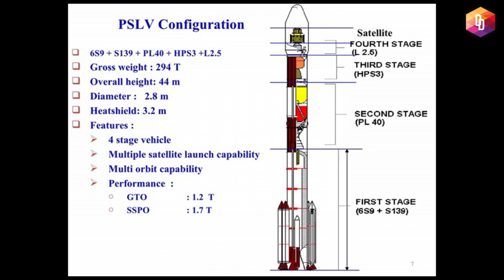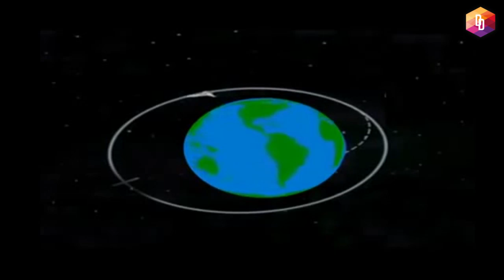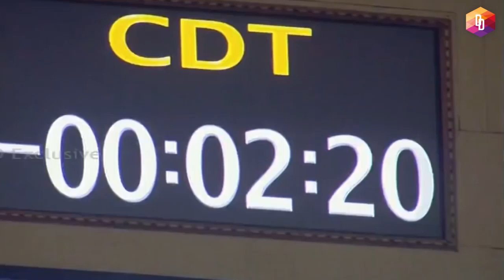ISRO The next NASA?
The Indian Space Research Organization or ISRO, is the space agency of the Government of Republic of India headquartered in the city of Bengaluru. Its vision is to "harness space technology for national development", while pursuing space science research and planetary exploration.